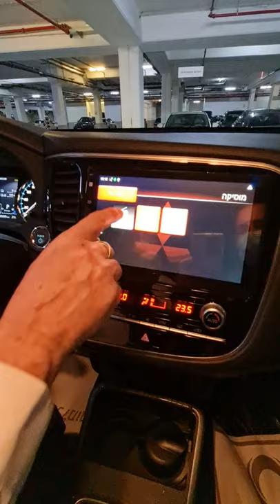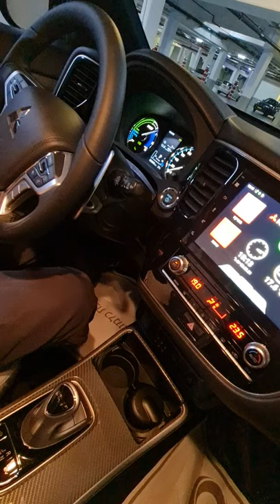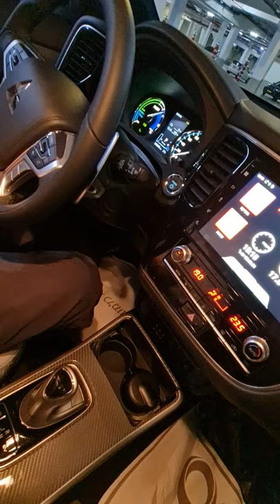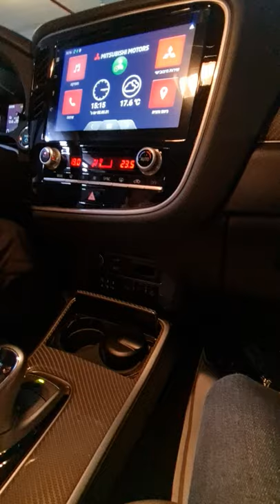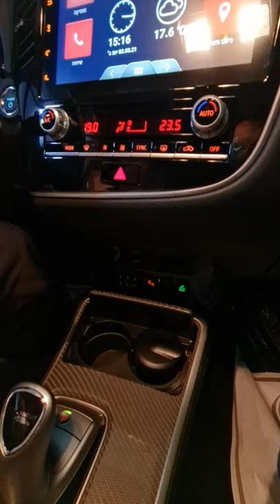2 הסבר על הרכב